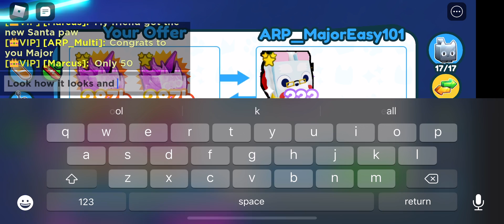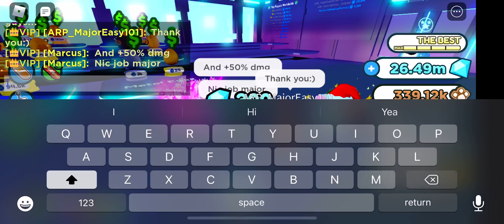Huge Santa Paws Pet Showcase! | Pet Simulator X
Thanks a lot to Majoreasy101!